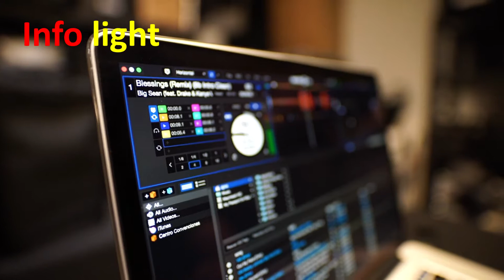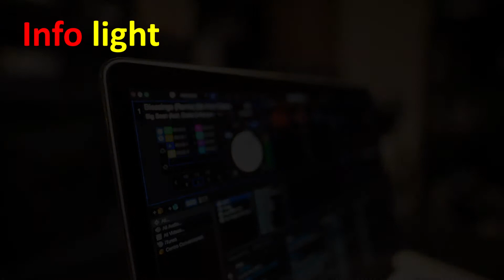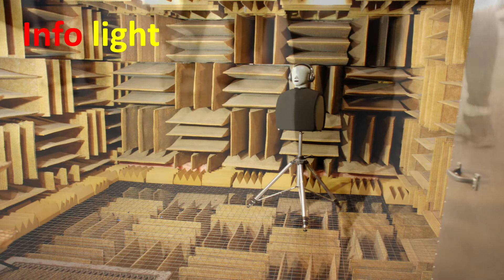Quietest room in the world microsoft Head quarter USA | دنیا کا انتہائی خاموش ترین کمرہ | Info light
Asalm O Alikum ! Hope you will enjoy after watching this video .
In this video I will tell you about  the most silent/ quietest room in this world which is situated in Head quarter of microsoft USA.